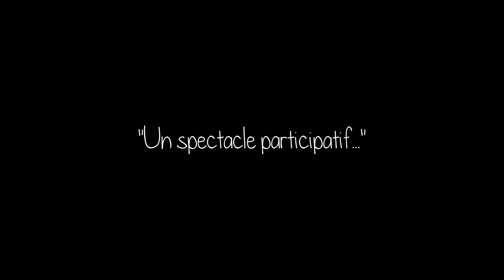Le Père Noël est en retard - Eklabul - Spectacle de cirque de Noël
| Spectacle de cirque de Noël : Guillaume est un artiste un peu rêveur qui sait jongler avec tout ce qu’il trouve ! Aujourd’hui, la chance de sa vie. Il va travailler avec un partenaire exceptionnel : le Père Noël !